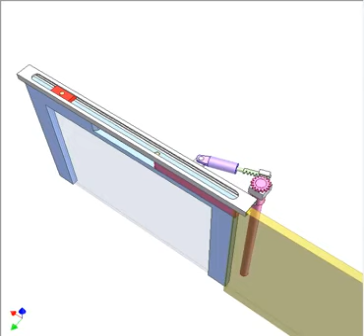MECHANISME# Bus door